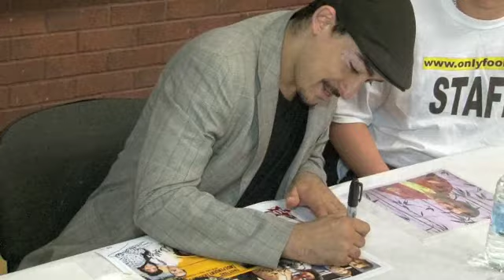Nabil Elouahabi (GARRRY) Interview for iFILM LONDON / ONLY FOOLS & HORSES CONVENTION 2011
iFilm London Productions presents an exclusive interview with Only Fools & Horses star Nabil Elouahabi who played the character 'Gary' in the hit sitcom. iFilm London's James Helder caught up with Nabil at the OFAH 30th anniversary convention 2011 which was held in Portsmouth.